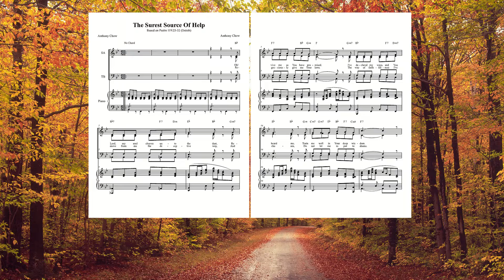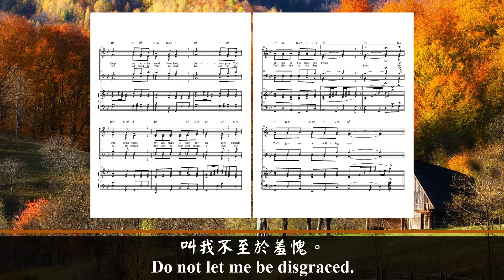The Surest Source Of Help (Piano)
Lyric:
Oh! Lord, my soul cleaves unto the dust,
Revive me as You have promised.
I've declared my ways, and You heard me.
Train me well in Your deep wisdom.
Help me understand Your laws,
Contemplate Your wondrous works.
My soul melts away for sorrow,
Strengthen me as You have promised.

Remove from me the deceptive way,
And graciously give me Your laws.
The way of faithfulness I've chosen,
Do not let me to put to shame.
I've adhered to Your statues.
Do not let me be disgraced.
The way of Your commands I run,
For You'll give me a willing heart,